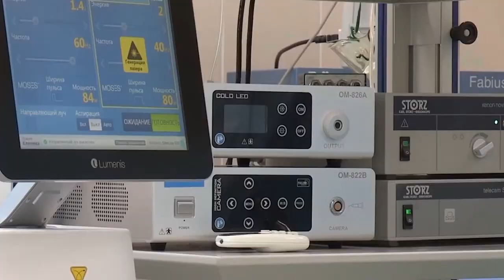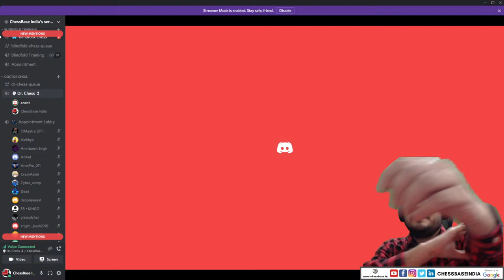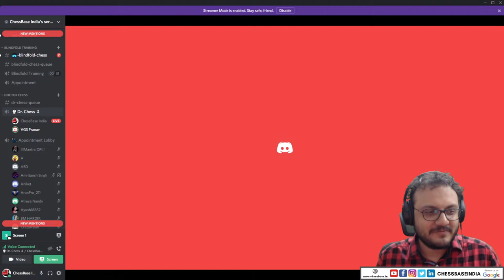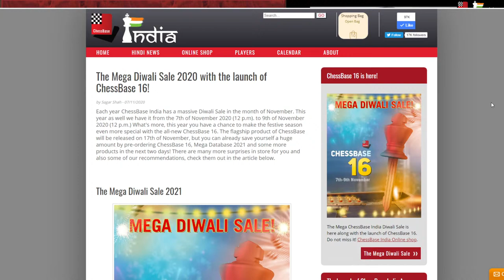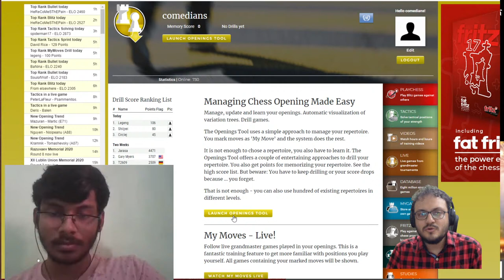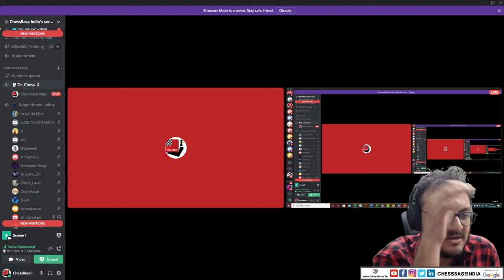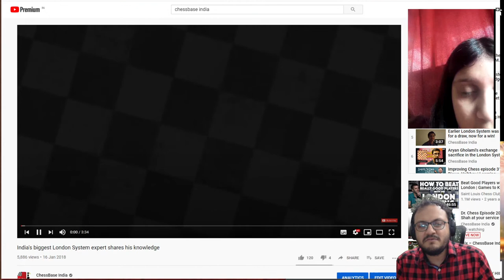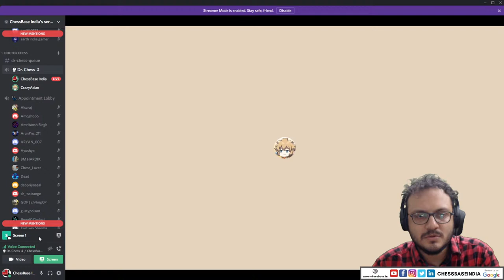Dr. Chess Episode 20 | IM Sagar Shah at your service for chess improvement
What is Dr. Chess? We call it the doctor chess! The idea is to interact with the users, understand their problems and help them improve at chess. This series will be held once each week and you need to enter ChessBase India's discord server in order to interact with Sagar.

Intro and outro video by Prakhar P